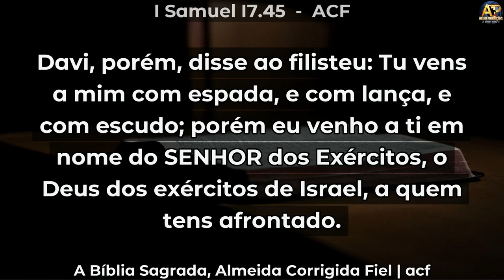A UNÇÃO FAZ A DIFERENÇA - Pr. Warlley Pires (Davi e Golias)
A UNÇÃO FAZ A DIFERENÇA - Pr. Warlley Pires